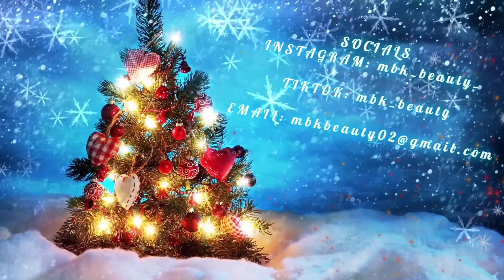Why I disappeared for so long..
Hey loves here is a short explanation on why I disappeared for so long
I am really sorry that I did that but I just needed some time, I didn't go into to much detail as there is a-lot of other things I am dealing with that I don't want to talk about right now with the public but I hope one day I will be able to share with you

Thank you for the constant support you have given me over the past couple months I appreciate all of you.